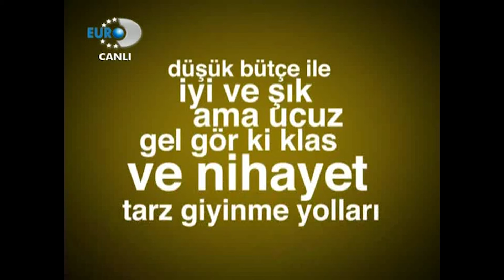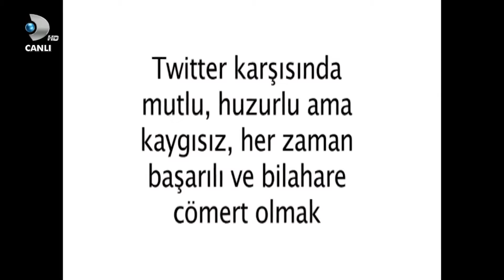Düşük Bütçe İle Giyinme Tüyoları | Feyyaz Yiğit'le Bu Kafa Ne Kafası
Bu Kafa Ne Kafası'nda Bu Hafta | Tarzımsın Farzım!

Kahkahanın dibine vurmak ister misiniz? Cevabınız evetse bizi takipte kalıın!